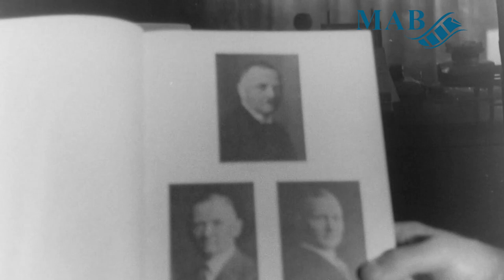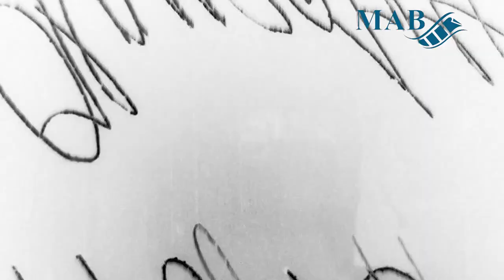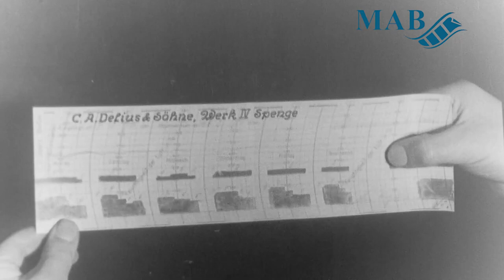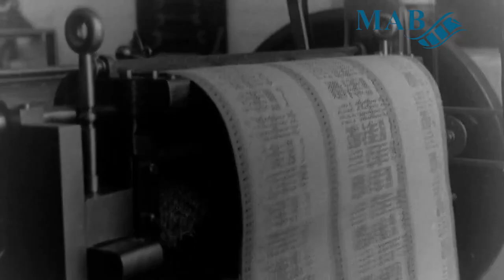Betriebsfilm der Firma C. A. Delius & Söhne: Erster Teil (1925)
Die Digitalisierung des Films „Betriebsfilm der Firma C. A. Delius & Söhne: Erster Teil“ (1925) wurde durch die Deutsche Digitale Bibliothek im Rahmen des von der Beauftragten der Bundesregierung für Kultur und Medien (BKM) geförderten Programms NEUSTART KULTUR ermöglicht. Der Film ist Teil des vom Medienarchiv Bielefeld durchgeführten Projekts „Semiprofessioneller Film im Zeitalter der Extreme“.

Dieser Film stellt den Betrieb und Arbeitsalltag des auf Seidenfabrikate spezialisierten Textilunternehmens „C. A. Delius & Söhne“ mit seinen Produktionsstätten in Bielefeld, Spenge und eventuell in Augustdorf vor. (Dem damals recht neuen Werk in Spenge scheint die größere Aufmerksamkeit zu gelten.) Dabei handelt es sich um den ersten Teil eines Zweiteilers.
Es wird ein besonderer Fokus auf die Vorstellung der Firma und der Einrichtungen samt Belegschaft gelegt. Neben ersten Eindrücken wichtiger Maschinen (allgemein verschiedene Spinn- und Webmaschinen, zudem ein Lochkartenwebstuhl für Muster) werden die Bürobereiche, Sanitäranlagen, Außenanlagen für sportliche Übungen (Fußball, Gymnastik) und Ausbildungsstätten für jüngere Menschen (Werkstätten, Küche) in kurzen Szenen exemplarisch vorgestellt.
In diesem und im nächsten Film setzt sich zudem fort, dass der Filmemacher immer wieder zu zwei Herren zurückspringt, die gemeinsam mit einer Mitarbeiterin die Seidenstoffe überprüfen und diese bspw. an die Dame anhalten. Allgemein zeigen beide Filmteile das enge Zusammenspiel von industrieller Technik und Arbeiterinnen und Arbeitern in einem Mitte der 1920er hochmodernen Textilkomplex auf.

Bei dem hier präsentierten Filmmaterial mag es sich um eine Eigenproduktion der Firma „C. A. Delius & Söhne“ handeln. Als Textilfabrikant ist der Name Delius für die Wirtschaftsgeschichte von Bielefeld und Ostwestfalen-Lippe von hoher Bedeutung, handelt es sich doch um einen sehr alten Familienbetrieb, der bereits im 18. Jahrhundert gegründet worden war. Ursprünglich auf das Leinen-Gewerbe fokussiert, teilte sich die Firma 1887 in zwei neue Unternehmen auf: „Delius & Sohn“ war künftig für Leinen und Plüsch verantwortlich, während sich „C. A. Delius & Söhne“ auf die Seide (ab 1928 auch Kunstseide) fokussierte.
Zum Zeitpunkt der Aufnahmen erlebten Paul Delius und seine Söhne Herbert, Wolf und Johann Daniel ihre ersten internationalen Erfolge. Zwar sollte es noch einige Jahre dauern, bevor die Seidenweberei und -verarbeitung im Hause „C. A. Delius“ automatisiert werden würde, doch gelang es ab Mitte der Zwanziger, Exportüberschüsse zu erzeugen, die den weiteren Ausbau der Produktion und eine Verbesserung der Arbeits- und Unterbringungsbedingungen für die zahlreichen Arbeiterinnen und Arbeiter ermöglichte. Einiges hiervon wird wohl im Film schon vorweggenommen (bspw. moderne Web- und Spinnmaschinen, Küche, medizinische Betreuung, Sanitäranlagen, sportliche Beschäftigung).
Es werden mutmaßlich verschiedene Produktionsstätten der Firma Delius gezeigt. Vor allem die Gebäude im heimischen Bielefeld (so die Häuserreihe an der Güsenstraße mit Durchfahrt, die im Zweiten Weltkrieg zerbombt wurde) erhalten natürlich eine prominente Rolle im Film. (Zudem gab es noch Anlagen in Jöllenbeck sowie eine große, heute nicht mehr existente Fabrikanlage an der Große-Kurfürsten-Straße.) Die Fabrik in Spenge, die bis heute (als Logistikzentrum) existiert und zum Zeitpunkt der Aufnahme mal gerade etwa ein Jahr alt war, erhält besondere Aufmerksamkeit: Hier gibt es wohl einen deutlichen Schwerpunkt im zweiten Teil des Films. Nicht klar ist indes, ob man auch Szenen aus der Produktionsstätte im lippischen Augustdorf sieht.